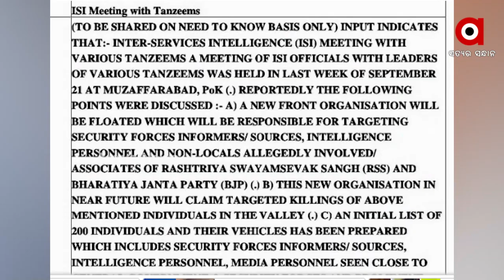କାଶ୍ମୀର ଟାର୍ଗେଟ୍ କିଲିଂକୁ ନେଇ ଆକ୍ସନ ମୋଡରେ କେନ୍ଦ୍ର ଗୃହ ମନ୍ତ୍ରଣାଳୟ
କାଶ୍ମୀର ଟାର୍ଗେଟ୍ କିଲିଂକୁ ନେଇ ଆକ୍ସନ ମୋଡରେ କେନ୍ଦ୍ର ଗୃହ ମନ୍ତ୍ରଣାଳୟ ।  ଆଗକୁ ଆରମ୍ଭ ହୋଇପାରେ ବଡ଼ ଧରଣର ଆତଙ୍କି ସଂହାର ଅଭିଯାନ । ମାସେ ମଧ୍ୟରେ ୧୦ ଜଣ ଟାର୍ଗେଟ୍ କିଲିଂର ଶିକାର । ଟାର୍ଗେଟରେ ଅଛନ୍ତି କାଶ୍ମୀର ପଣ୍ଡିତ ।